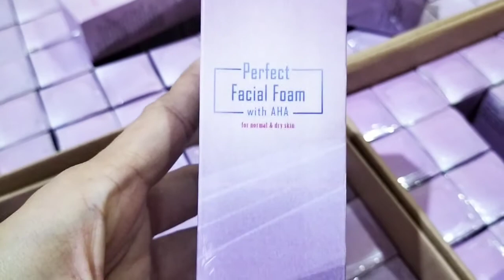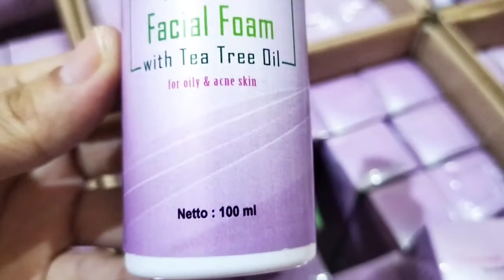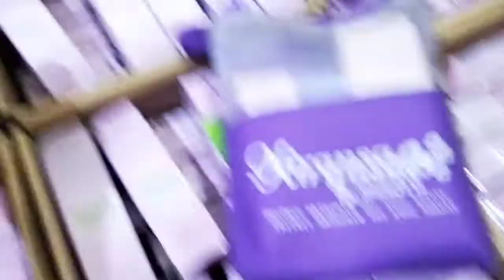SKINCARE BPOM || PERFECT SKINCARE DARI KIRANSA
Info Pemesanan Produk

BERGABUNG DENGAN GRUP BEAUTYP BY KIRANSA (KHUSUS PENGUSAHA / CALON PENGUSAHA FACIAL & SALON KECANTIKAN)